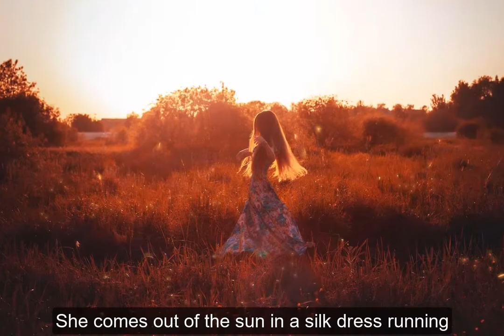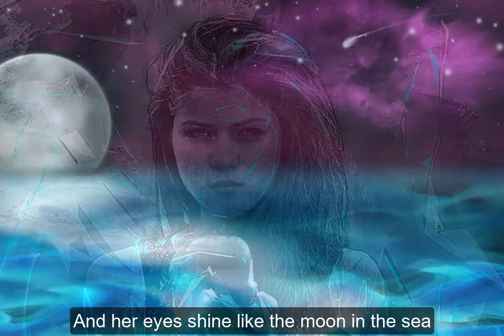Year Of The Cat - Al Stewart [w. Lyrics] ~ HD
Year of the Cat is the seventh studio album by Al Stewart, released in 1976. It was produced and engineered by Alan Parsons. Its sales helped by the hit single "Year of the Cat", co-written by Peter Wood and described by Allmusic as "one of those 'mysterious woman' songs', the album was a top five hit in the United States.